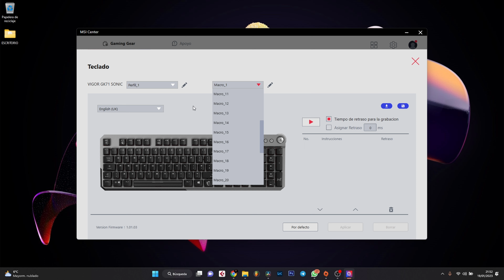MSI VIGOR GK71 SONIC 👉 Unboxing y análisis de uno de los mejores teclados de MSI + SORTEO 😎👌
Hemos podido probar uno de los últimos lanzamientos de MSI, un teclado con switches propios denominados SONIC RED.